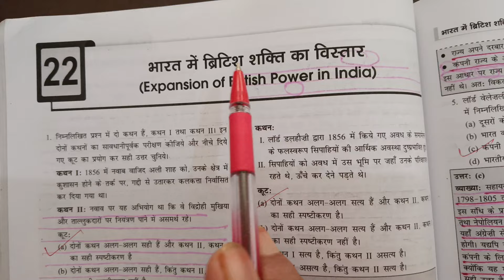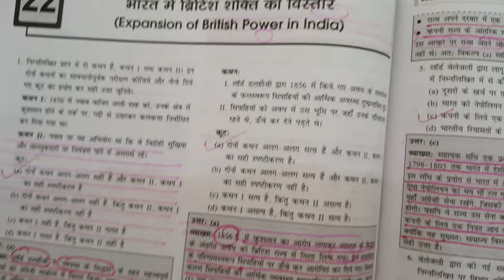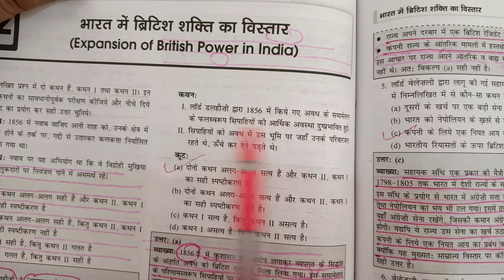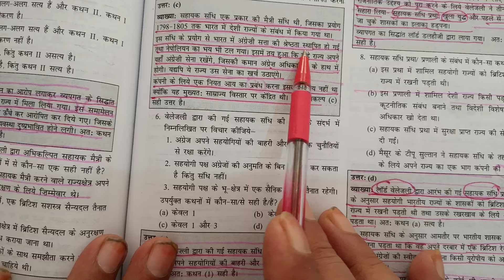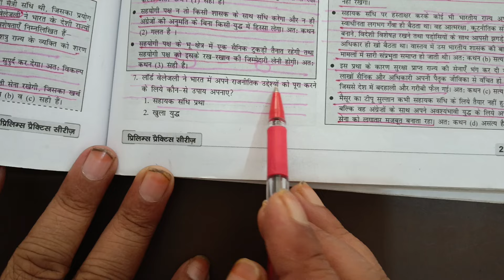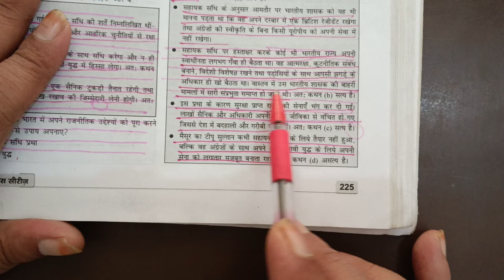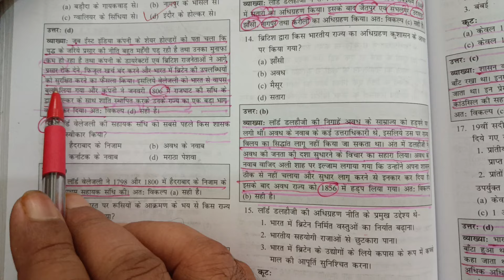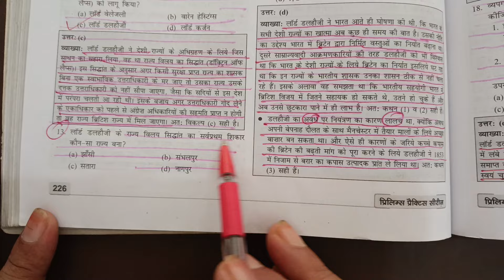Modern History by manoj sir IAS PCS RO ARO SSC UP Police UPSSSC